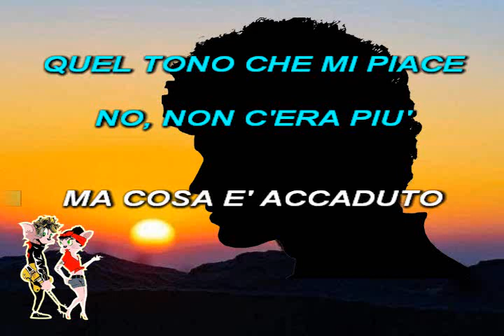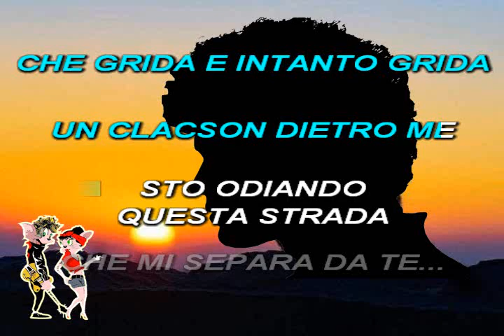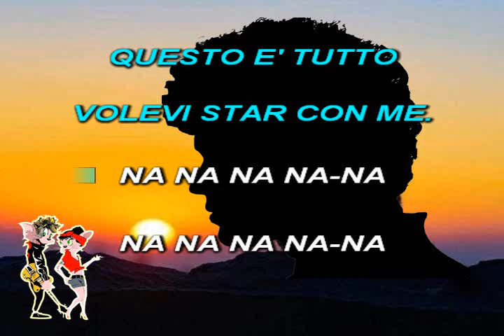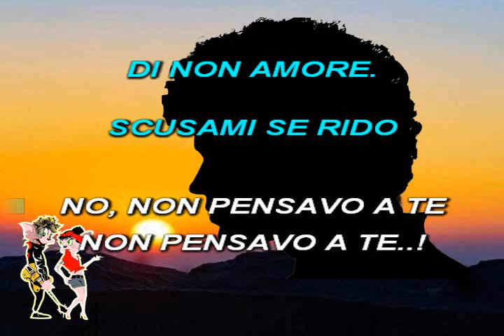Battisti Soft - Neanche un minuto di non amore 💕 (Voce + Testo)